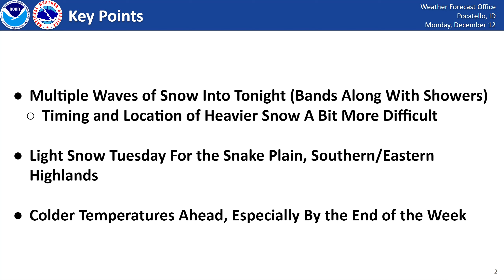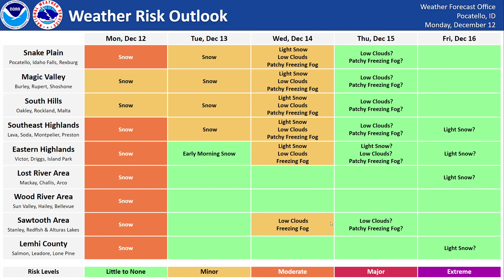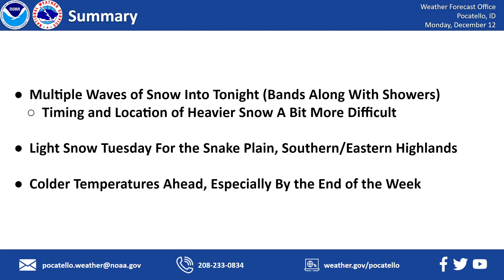12/12/22 Hazard Briefing - Snow Coming to an End In the Next 24-36 Hours; Turning Much Colder